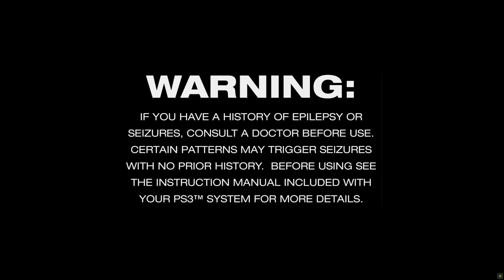RPCS3 Gameplay Sample: Tokyo Jungle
Tokyo Jungle (トーキョー ジャングル, Tōkyō Janguru) is a survival action game developed by Crispy's! and published by Sony Computer Entertainment for the PlayStation 3.The game takes place in a deserted, futuristic Tokyo, in which the city has transformed into a vicious wildlife wasteland.

Tokyo Jungle was released in Japan on June 7, 2012, available on both disc and downloadable versions. The international release of the game became available for download via PSN in North America and the PAL region on September 25 and September 26, 2012, respectively. It was included on the "Best of PlayStation Network Vol. 1" compilation disc, released in NTSC regions on June 18, 2013.

On July 10, 2013, a grid-based version of the game titled Tokyo Jungle Mobile was released on PlayStation Mobile for the PlayStation Vita.